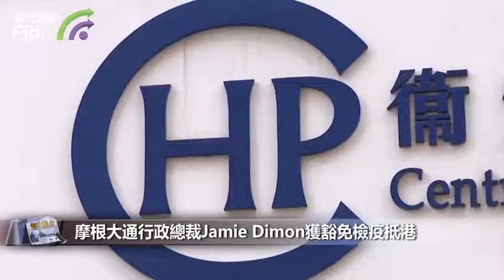【財經速遞】摩根大通行政總裁Jamie Dimon獲豁免檢疫抵港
【財經速遞】摩根大通行政總裁Jamie Dimon兩年半以來首次前往亞洲。Dimon周一獲豁免檢疫抵達香港，開始進行為期32小時的訪問。他更指香港的檢疫措施會令企業難以吸引和挽留人才。

昨日，香港新增6宗新冠肺炎輸入個案，當中5人感染變種病毒。而國泰航空一周內有3名貨機機師由德國返港後染疫，衞生防護中心昨日指出，流行病學調查顯示3名機師入住德國同一酒店，不排除該酒店出現群組爆發，故所有本月1日後入住該酒店的機組人員和返港人士也要送往檢疫。港大感染及傳染病中心總監何栢良建議機組人員抵港後，要到指定酒店檢疫7天才能進入社區。

據報，金融業正在向香港施壓，要求其放鬆隔離規定，同時摒棄疫情清零政策。一項調查發現，近一半大型跨國銀行和資產管理公司考慮將員工或職能遷出香港。